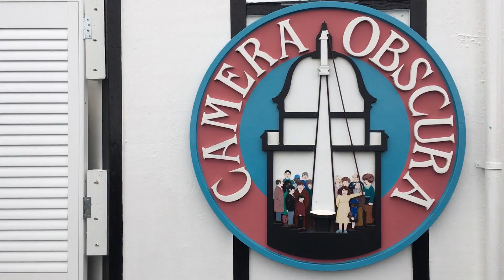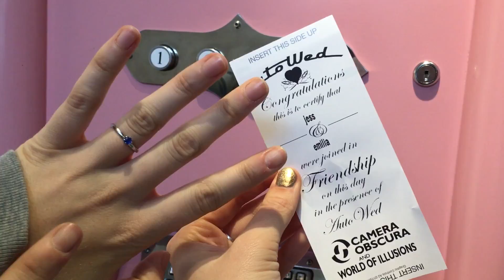48 hours in Edinburgh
Looks like this is becoming a little series...

Jess and I decided to go on a spontaneous trip to Edinburgh for a couple of days and did a shit ton of stuff, so here is that stuff in short video form!

Enjoyyy xoxo